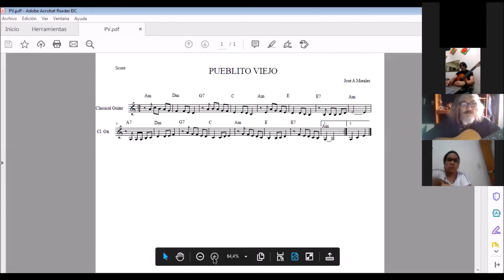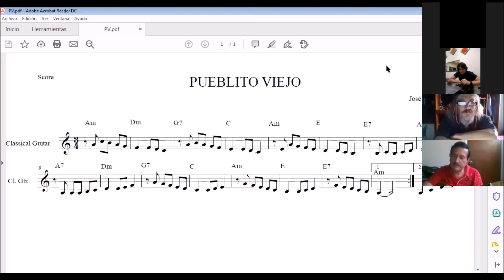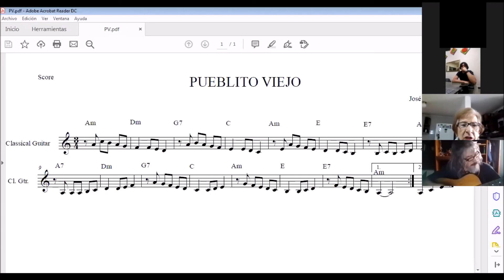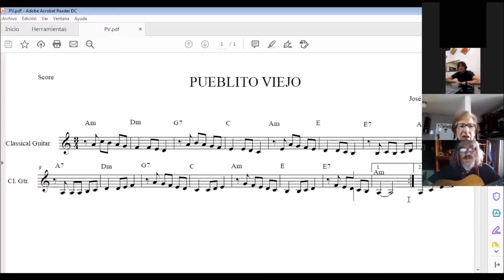Taller de guitarra :: nivel intermedio :: 28 de mayo 2020 :: VyA Virtual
Actividad: Taller de guitarra.
Nivel intermedio.

Profesor: Jose luis Barrera.